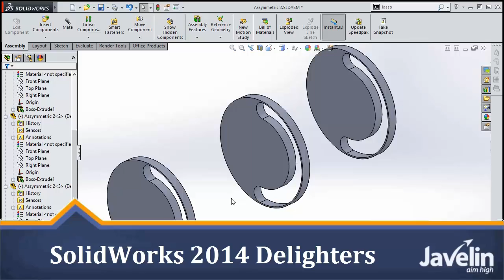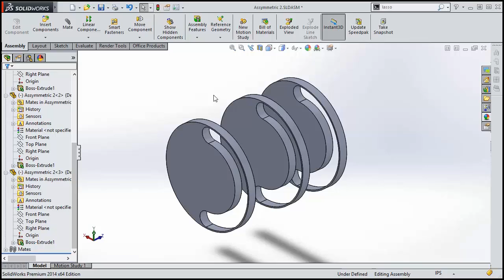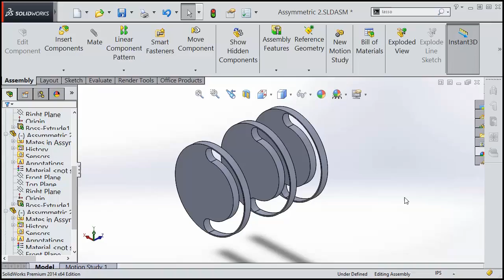SolidWorks 2014 Tutorial - User Interface Enhancements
Sometimes it is the small things that make the biggest difference in day to day use.  In this series I am going to show off the delighters in SolidWorks 2014.

When selecting multiple parts in an assembly it is now possible to mate them in the context menu, just like relations in a sketch.  When selecting a part in an assembly the feature tree scrolls to the part (if the option is set), but when you deselect it, it scrolls back to where it was.  Smart mates now has a toggle button to easily add several smart mates without modifier keys.

Lasso selection now allows a more freeform shape for making selections.  It is simple enough that it is possible to use without any adjustment time.  It simply enhances your selection options to use a box select but exclude desired items.

One of my favourite enhancements in 2014 is sticky settings.  When using previous versions of SolidWorks some settings are remembered in the current session.  For example if you extrude and set a draft angle of 8 degrees, this will be remembered until you close SolidWorks.  In 2014 these settings now persist between sessions as well, less typing is always a good thing.

Text and button sizes are now controlled in the SolidWorks settings rather than using the Windows DPI setting.  Many of the UI changes that are not customizable were done to make SolidWorks easier to use for the visually impaired.  This change does not affect me but will affect many of my students.